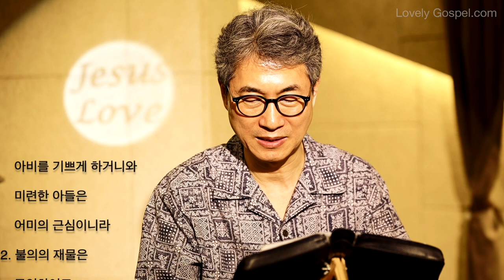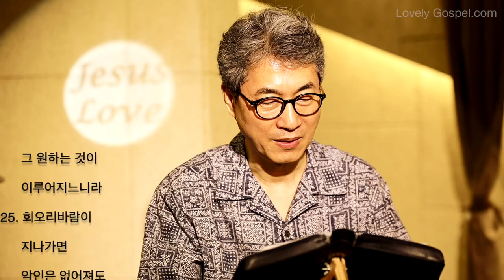홍목사의 잠언 읽기 10장 (피아노: 강한별 - 새찬양 559장, 사철에 봄바람 불어 잇고)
1. 솔로몬의 잠언이라
    지혜로운 아들은 아비를 기쁘게 하거니와
    미련한 아들은 어미의 근심이니라
2. 불의의 재물은 무익하여도
    공의는 죽음에서 건지느니라
3. 여호와께서
    의인의 영혼은 주리지 않게 하시나
    악인의 소욕은 물리치시느니라
4. 손을 게으르게 놀리는 자는 가난하게 되고
    손이 부지런한 자는 부하게 되느니라
5. 여름에 거두는 자는 지혜로운 아들이나
    추수 때에 자는 자는
    부끄러움을 끼치는 아들이니라
6. 의인의 머리에는 복이 임하나
    악인의 입은 독을 머금었느니라
7. 의인을 기념할 때에는 칭찬하거니와
    악인의 이름은 썩게 되느니라
8. 마음이 지혜로운 자는 계명을 받거니와
    입이 미련한 자는 멸망하리라
9. 바른 길로 행하는 자는
    걸음이 평안하려니와
     굽은 길로 행하는 자는 드러나리라
10. 눈짓하는 자는 근심을 끼치고
      입이 미련한 자는 멸망하느니라
11. 의인의 입은 생명의 샘이라도
12. 미움은 다툼을 일으켜도
      사랑은 모든 허물을 가리느니라
13. 명철한 자의 입술에는
      지혜가 있어도 지혜 없는 자의
      등을 위하여는 채찍이 있느니라
14. 지혜로운 자는 지식을 간직하거니와
      미련한 자의 입은 멸망에 가까우니라
15. 부자의 재물은  그의 견고한 성이요
      가난한 자의 궁핍은 그의 멸망이니라
16. 의인의 수고는 생명에 이르고
      악인의 소득은 죄에 이르느니라
17. 훈계를 지키는 자는 생명 길로 행하여도
      징계를 버리는 자는 그릇 가느니라
18. 미움을 감추는 자는
      거짓된 입술을 가진 자요
      중상하는 자는 미련한 자이니라
19. 말이 많으면 허물을
      면하기 어려우나
      그 입술을 제어하는 자는
      지혜가 있느니라
20. 의인의 혀는 순은과 같거니와
      악인의 마음은 가치가 적으니라
21. 의인의 입술은 여러 사람을 교육하나
      미련한 자는 지식이 없어 죽느니라
22. 여호와께서 주시는 복은 사람을 부하게 하고
      근심을 겸하여 주지 아니하시느니라
23. 미련한 자는 행악으로 낙을 삼는 것 같이
      명철한 자는 지혜로 낙을 삼느니라
24. 악인에게는 그의 두려워하는 것이 임하거니와
      의인은 그 원하는 것이 이루어지느니라
25. 회오리바람이 지나가면 악인은 없어져도
      의인은 영원한 기초 같으니라
26. 게으른 자는
      그 부리는 사람에게
      마치 이에 식초 같고
      눈에 연기 같으니라
27. 여호와를 경외하면 장수하느니라
      그러나 악인의 수명은 짧아지느니라
28. 의인의 소망은 즐거움을 이루어도
      악인의 소망은 끊어지느니라
29. 여호와의 도가 정직한 자에게는 산성이요
      행악하는 자에게는 멸망이니라
30. 의인은 영영히 이동되지 아니하여도
      악인은 땅에 거하지 못하게 되느니라
31. 의인의 입은 지혜를 내어도
      패역한 혀는 베임을 당할 것이니라
32. 의인의 입술은 기쁘게 할 것을 알거늘
      악인의 입은 패역을 말하느니라
Recorded by LovelyGospel